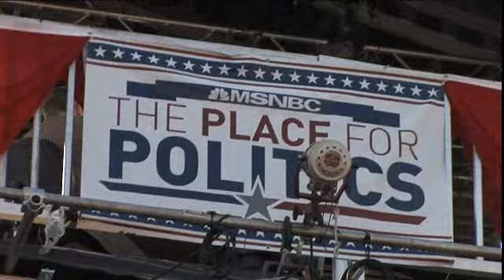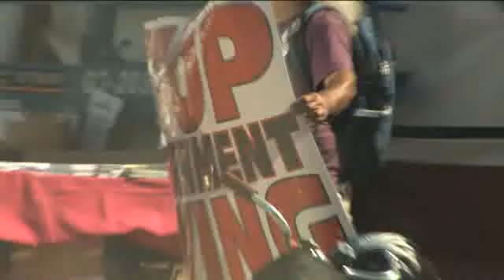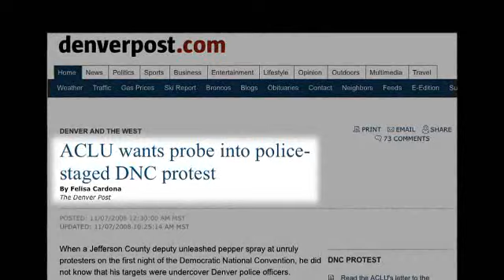DNC 2008 Denver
Denver, CO Democratic National Convention Agent Provocateurs demonize legitimate protestors